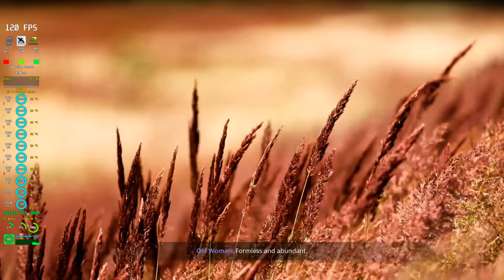Werewolf Earthblood PC 4K HDR Max Settings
Running Intel 10850K 5100Mhz all core boost at good temperatures, so far so good.  Werewolf Earthblood PC 4K HDR Max Settings. The game seems to run great but there is something off about this gaME.Played only 20 minutes or so and not sure I will be playing anymore.I will give it another jour or two and see if gameplay grabs me.

♦ CPU  - Intel 10850X With MasterLiquid Lite ML240L RGB AIO